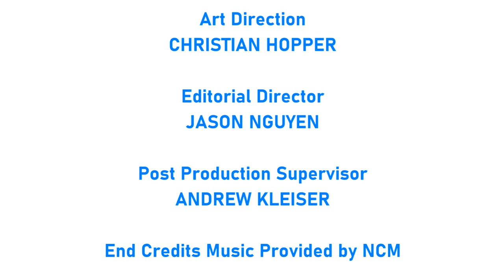[#1964] CBS Television Studios Logo Bloopers | Episode 4 | Network TV Madness! (2020 Remake)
More importantly, stay safe because we're doing our part to stop the spread of germs created by COVID-19.

BLOOPERS INCLUDED IN THIS VIDEO:
- Radio-Canada Television Studios
- Tele-Quebec Television Studios
- TVA Television Studios
- TQS Television Studios
- Canal V Television Studios
- CBC Television Studios
- CTV Television Studios
- Global Television Studios
- BBS Television Studios
- TVNC Television Studios
- ONT Television Studios
- SCN Television Studios

[In memory of Hello Kitty The Gacha Girl 2006 (Canada)]

Copr. 2016, 2019, 2020 by STCFetishMuffin (Canada), in trust.